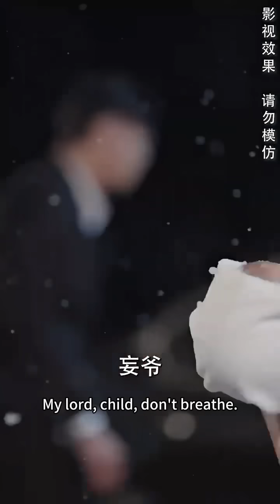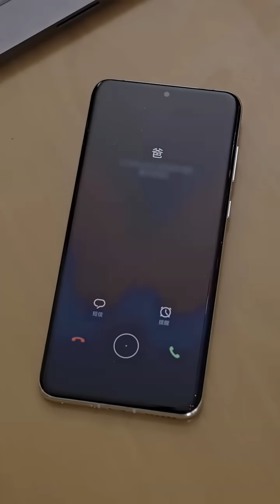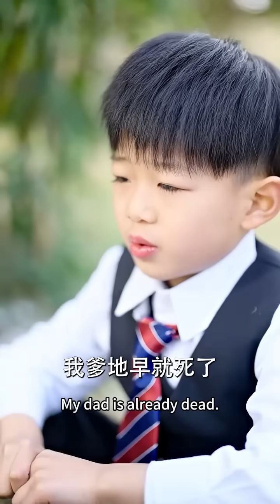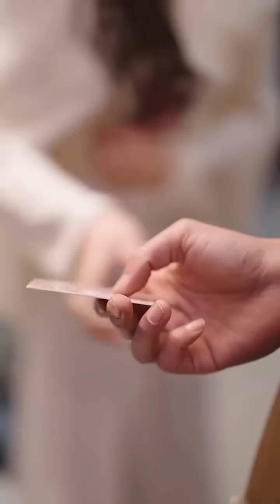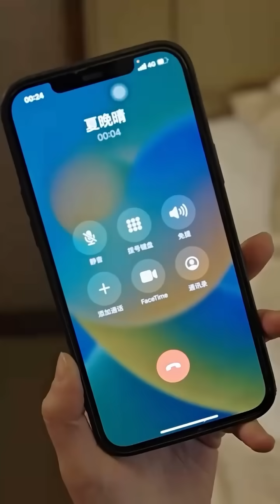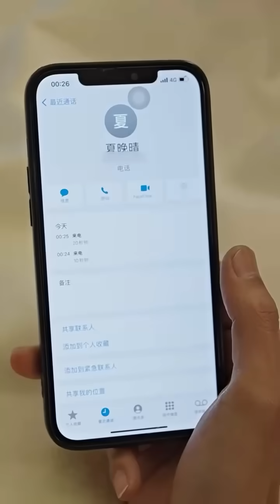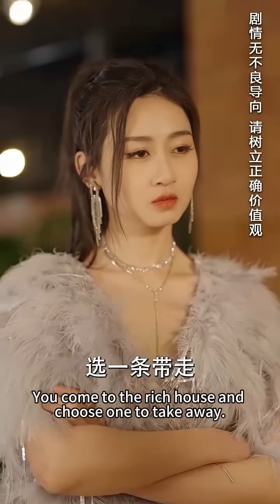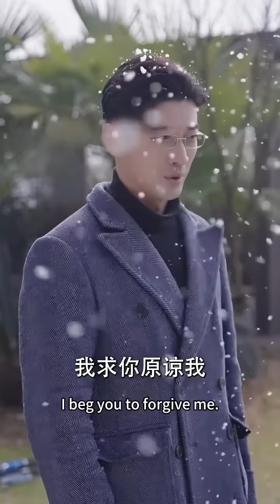啞巴女孩懷孕後被總裁拋棄在暴雪中，5年後她帶着兒子霸氣回歸狠狠報復總裁！【完整版】【全集】